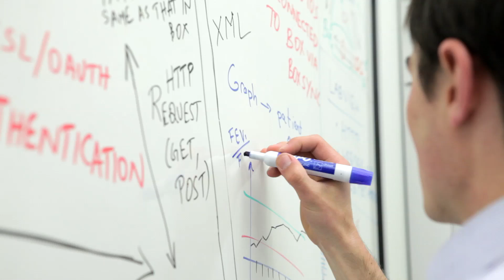Michigan Medical School Victors of the Future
University of Michigan medical students are creating the future of health care by developing a simple listening tool that may someday help doctors monitor people with asthma from across town or halfway around the world.